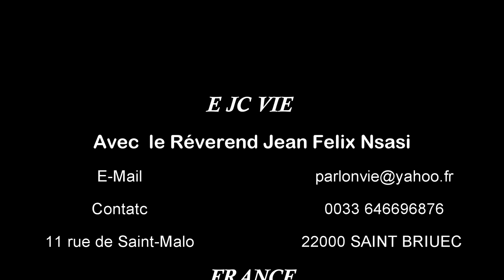La Croissance de l'Eglise 2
Le renouvellement spirituel efficace et la croissance de l'Eglise deviennent possibles lorsque les principes
appliqués dans ce domaine sont bibliques,
Les églises en croissance considèrent leur mission comme étant celle d'aller « à la recherche des brebis perdues »,